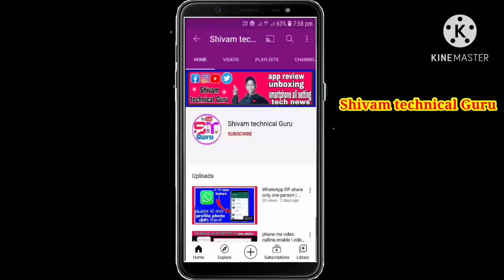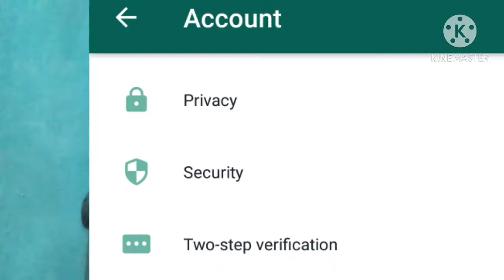WhatsApp new privacy policy secure 100% | change WhatsApp update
hello dosto main aapko is video mein bataya hai ki WhatsApp ki new privacy policy e ab change Nahin hua Hai hai ab aap ne privacy-policy ko pahle jaisa use kar sakte hain ummid Hai is video ko dekhne ke bad aap ko WhatsApp new privacy policy change ke bare mein aapko samajh gaya hoga . thank you .

3. secure WhatsApp
4. WhatsApp 100% secure
5. WhatsApp secure